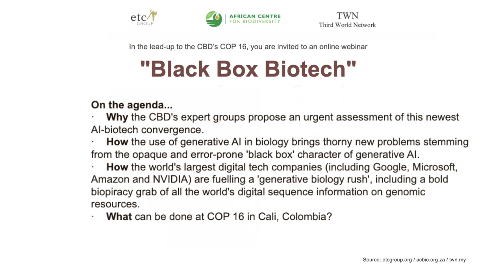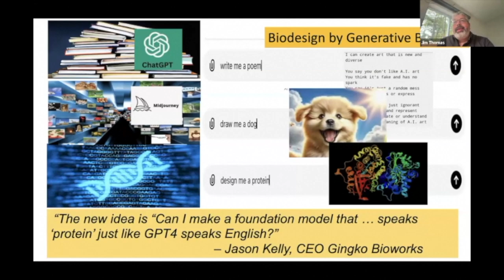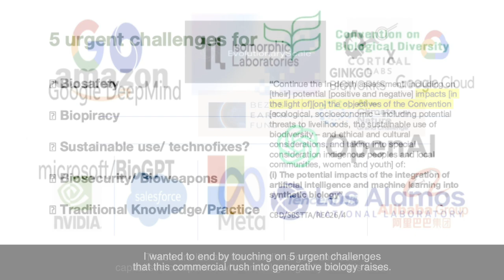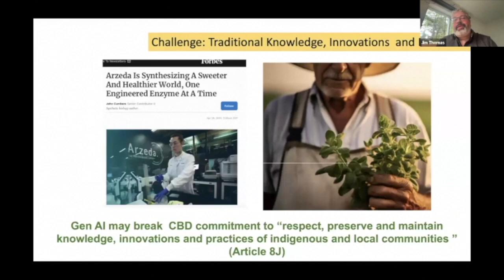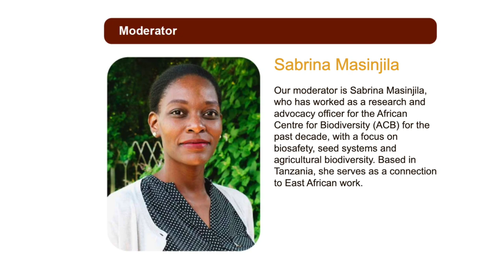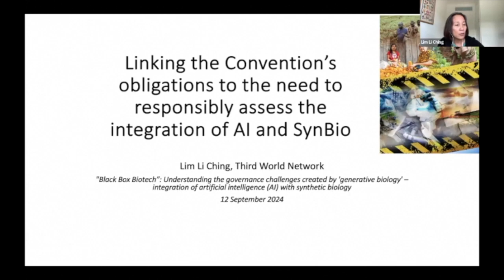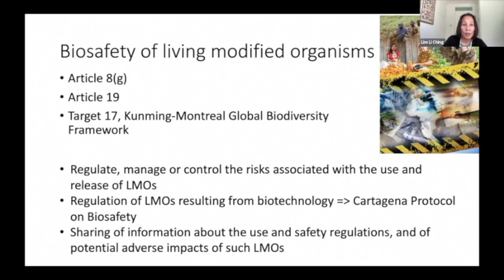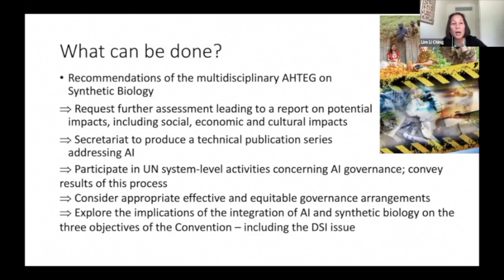Black Box Biotech 2/2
Five experts raise red flag ahead of 2024 UN Biodiversity Conference (COP16 CBD) - Jim Thomas, Florian Rabitz, Ossama Abdelkawy, Lim Li Ching and Guy Kastler - each voicing the urgent need to address AI-Biotech convergence and its impact on CBD ecological and socio-economic objectives.

Black Box Biotech Part 2 Notes

As introduced in Part 1, Black Box Biotech, a new report on Generative Biology was published September 3 and followed by an online webinar on September 12th. produced and arranged by the African Centre for Biodiversity, Third World Network and ETC Group respectively.

The report and briefing serve as timely briefings in the lead up to the 2024 UN Biodiversity Conference (COP 16 of the CBD) to be held in Cali, Columbia from 21 Oct to 1 Nov. The report and briefing underscore the importance of understanding the governance challenges created by generative biology–the integration of artificial intelligence (AI) with synthetic biology.

This segment serves as a reference doc of content presented by the five featured speakers in order of appearance: Jim Thomas (as featured in Black Box Biotech Part 1), Florian Rabitz, Ossama Abdelkawy, Lim Li Ching and Guy Kastler. The briefing was moderated the African Centre for Biodiversity’s Sabrina Masinjila.

Timeline roughly as follows:

Jim Thomas… .IN 01:15:00

Florian Rabitz… IN 22:00:00

Ossama Abdelkawy… ..IN 32:00:00

Lim Li Ching… . IN 38:00:00

Guy Kastler… ..…..IN 54:00:00

Sources and credits: Video and presentation materials courtesy the African Centre for Biodiversity

BIOs

Sabrina Masinjila: The Black Box Biotech briefing moderator Sabrina Masinjila, has worked as a research and advocacy officer for the African Centre for Biodiversity (ACB) for the past decade, with a focus on biosafety, seed systems and agricultural biodiversity. Based in Tanzania, she serves as a connection to East African work.

Jim Thomas: Writer, researcher, and strategist, Jim Thomas (Scan The Horizon ), formerly with ETC Group, has long tracked new trends, emerging futures and developments on the policy horizon in technology, biodiversity, food and justice. He was a member of the Multidisciplinary Ad Hoc Technical Expert Group (mAHTEG) on Synthetic Biology.

Florian Rabitz is a chief researcher in the Research Group Civil Society and Sustainability at Kaunas University of Technology, Lithuania, and a professor at the Institute of Political Science and International Relations of Vilnius University. He focuses on emerging technologies in global environmental politics. He wrote Transformative Novel Technologies and Global Environmental Governance  and The Global Governance of Genetic Resources and has co-chaired the CBDs mAHTEG on synthetic biology 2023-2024.

Prof. Dr. Ossama Abdelkawy, senior scientist, Department of Labeled Compounds, Hot Laboratories Center, Atomic Energy Authority, Egypt

Lim Li Ching is a senior researcher at international policy research and advocacy NGO, Third World Network (TWN) and a co-chair of IPES-Food.

Guy Kastler is an organic farmer and founding member of the French Peasant Seed Network, Confédération Paysanne. He is a member of the European Coordination of La Via Campesina (LVC), focusing on issues related to seeds and GMOs, and represents LVC as a stakeholder in numerous ITPGRFA (International Treaty on Genetic Resources in Food and Agriculture) and CBD (Convention on Biological Diversity) meetings.

*Black  Box Biotech briefing overview & agenda

OVERVIEW

The United Nations Convention on Biological Diversity has for 30 years governed new developments in biotechnology in the frame of precaution and justice and has also recently established a process of technology horizon scanning, assessment and monitoring of new developments. Now there is an industrial attempt to converge next-generation genetic engineering tools (synthetic biology) with generative AI (of the sort used by ChatGPT) in a new “generative biology” industry.

On the agenda of the Black Box Biotech briefing was:

Why the Convention on Biological Diversity’s expert group propose an urgent assessment of this newest AI-biotech convergence

How the use of generative AI in biology brings thorny new problems stemming from the opaque and error-prone ‘black box’ character of AI

How the world’s largest digital tech companies (including Google, Microsoft, Amazon and NVIDIA) are fueling a ‘generative biology rush’ including a bold biopiracy grab of all the world’s digital sequence information on genomic resources.

What can be done at COP16th in Cali, Columbia?